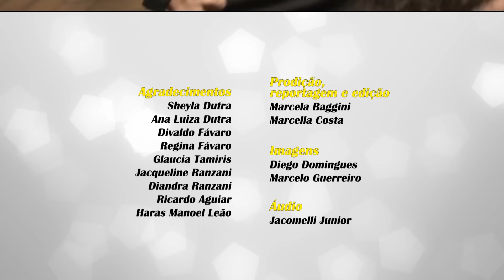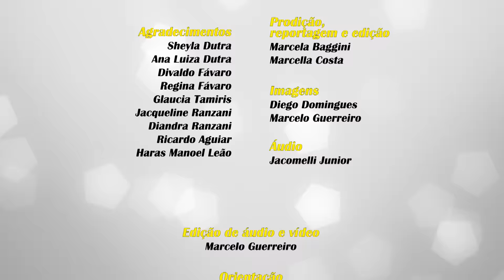Síndrome de Down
Partindo do pressuposto que a diferença é apenas um ponto de vista, o Interprograma aborda a desigualdade dentro da desigualdade – as diferenças existentes entre pessoas com Síndrome de Down, que incluem desde o desenvolvimento cognitivo e social até as condições financeiras de cada ser humano. Ana, ainda criança, faz equoterapia. Diandra, na adolescência, encontra no caratê disciplina e diversão. Kléber, já mais velho, mostra do que é capaz com ritmos musicais. Apesar das diferenças, os três, junto com as respectivas famílias, querem mostrar um outro ponto de vista: o da diversidade, da inclusão.